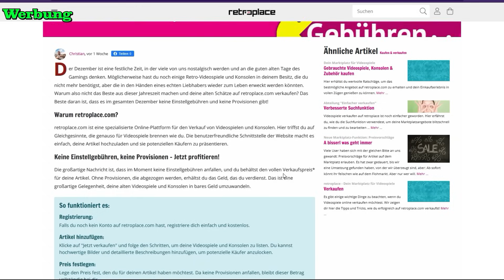Meine WEIHNACHTSSPIELE 2023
Bei retroplace gibt es über den ganzen Dezember keine Verkaufsgebühren, also haut euer nicht genutztes Zeug aus der Sammlung!

00:00 Vorwort & Intro
03:10 Spiel 1
05:40 Spiel 2
08:07 Spiel 3
11:03 Spiel 4
12:58 Ja!

Wenn ihr nichts mehr verpassen wollt, dann lasst mir gerne ein Abo da.

Schaut auch mal bei meinen anderen "Kanälen" Vorbei =)

Meine Spieleregale